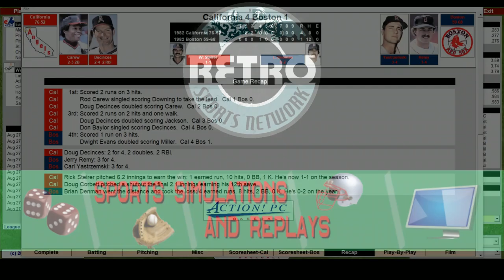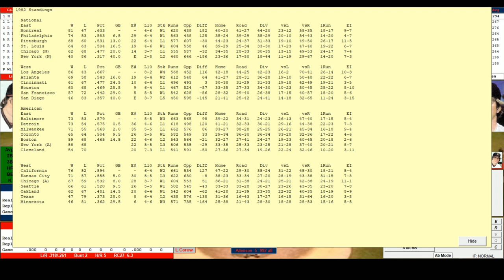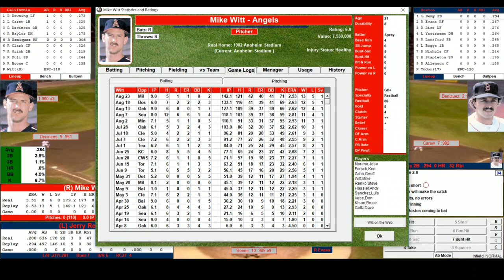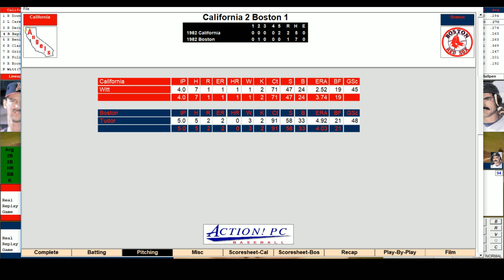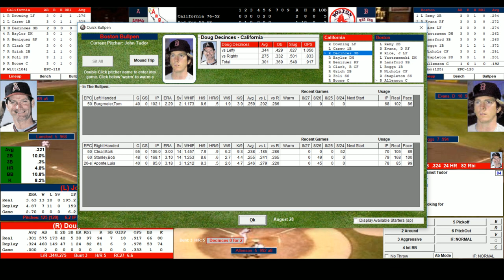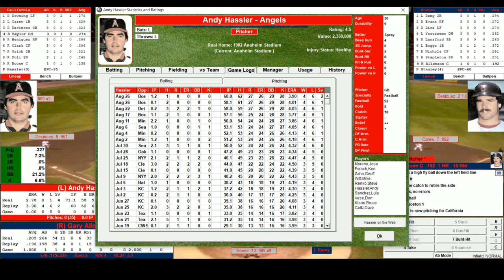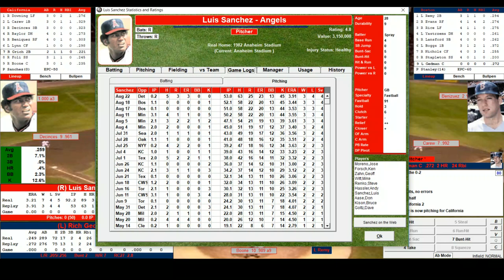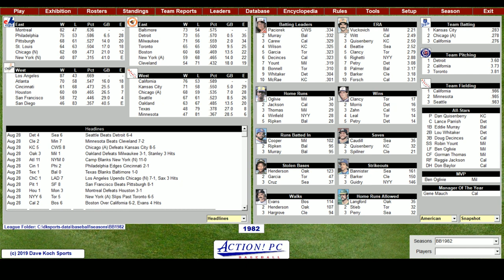1982 MLB WEEKEND Replay: California at Boston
The Boston Red Sox host the California Angels in this sim game from August 28, 1982.